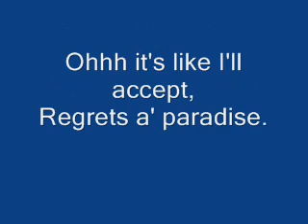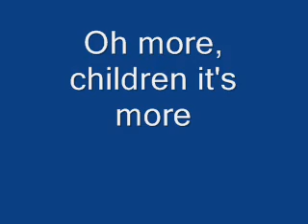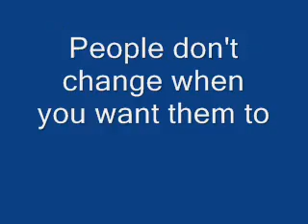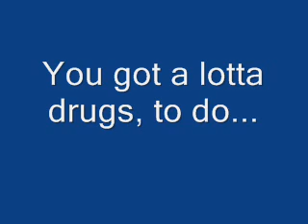The Growlers- People Dont Change Blues Lyrics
Lyrics:

Change people don't change
People don't change when you want them to
Oh change people don't change
You still got a lotta drugs to do.

Yeah i, i looked the wrong way
crossing the one way street that day
Ohhh it's like Alex said,
Regrets a' paradise.
Regrets a' paradise...No dice.
You don't have to shake your fist.

Cause change, people don't change
Oh more, children it's more
More than you care to do.
It's so much, it's so many
 Save up all your shiny pennies.
All my wishing pennies made up my mind.

Down in the ditches of a friendly sea,
I found myself, I was following me.
Down in the ditches of a friendly sea (I found me)
Yeah change people don't change
When they want you want them to,
Yeah i looked the wrong way
Ooh it's like Alex said
Regrets a' paradise
You got a lotta drugs to do